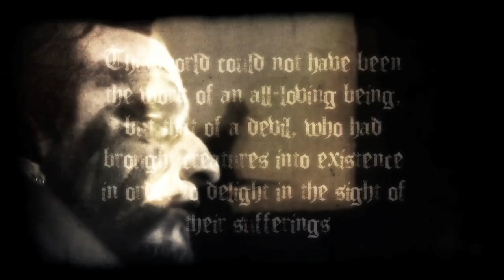PANZERFAUST - "The LORD is a Man of War, the LORD is His Name" [Official Video]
The official music video from Canadian black metal band, PANZERFAUST.

Track: "The LORD is a Man of War, the LORD is His Name"
Album: JEHOVAH-JIREH: The Divine Anti-logos
Year: 2013

'JEHOVAH-JIREH: The Divine Anti-logos' was recorded and mixed by Greg Dawson at BWC Studios and Mastered by Magnus 'Devo' Andersson at Endarker Studios. (Marduk, Funeral Mist, Ofermod) The album was released through Boonsdale Records.

This latest video was Directed by the extremely talented Rouzbeh Heydari. He can most recently be accredited for the filming and directing of MELECHESH's last video for the song "Grand Gathas of Baal Sin." Our debt is with both him and his crew for persisting throughout the treacherous comedy of events which, in conclusion, became this video. Through blood, dirt, vomit and chaos - persistence paralyzed the resistance.

On an note worthy of mentioning:
It had come to our attention that less than two months proceeding the filming of this video, two people were murdered (in separate events) at the very location where this video was filmed. The one case, a man had his face shot clean off with a 12 gauge shotgun. The other was beaten to death with a baseball bat which resulted in, and I quote, "his brains hanging out from his head." One must beg the question whether the events of this video had cast ill omens over this estate.

-Panzerfaust